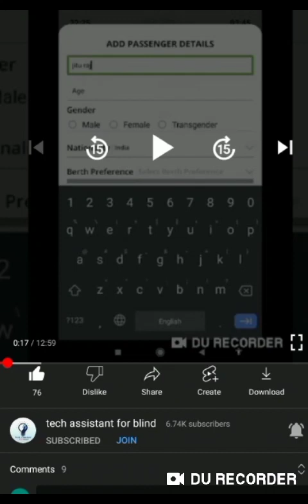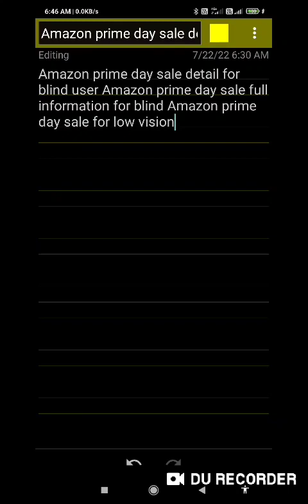Don't Miss This accessible Mobile Phone Deals Amazon Prime Day specially for blind user big discount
Don't Miss This accessible Mobile Phone Deals Amazon Prime Day specially for blind user

Basic videos